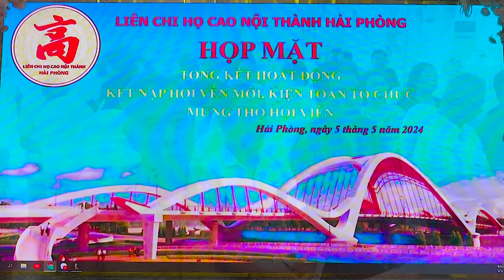Họp mặt Liên chi Họ Cao Nội thành Hải Phòng năm 2024